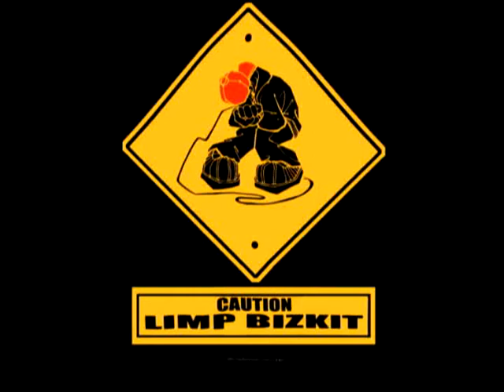Limp Bizkit - WWE Dead Man Walking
I made this for myself..cuz apparently for some reason I couldn't find one with a good sound. Anyways here is a direct trip to the Limp Bizkit guys!